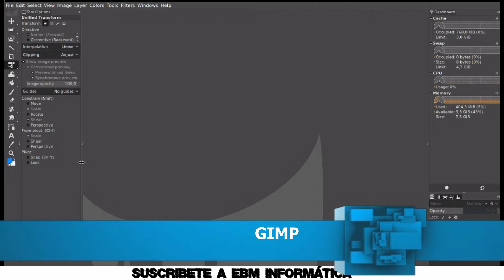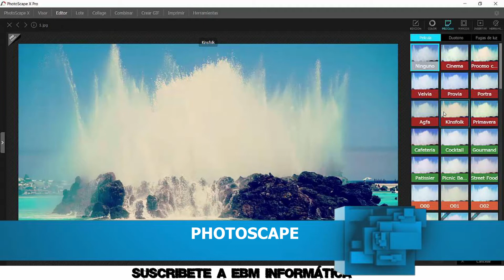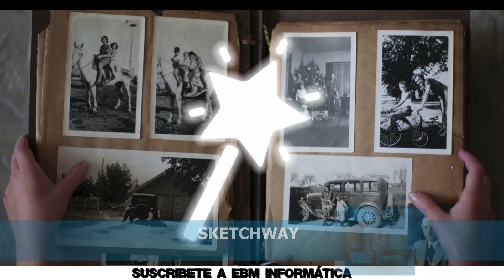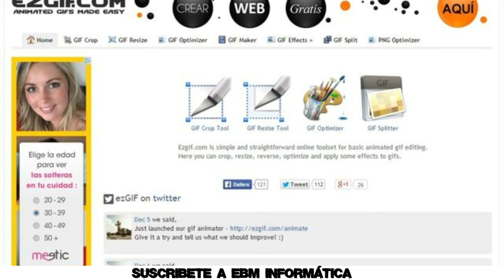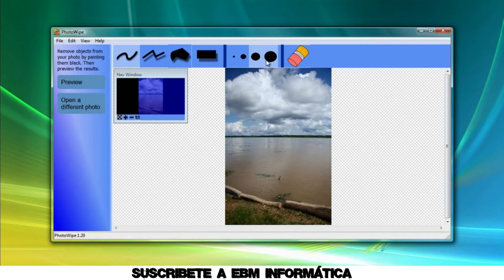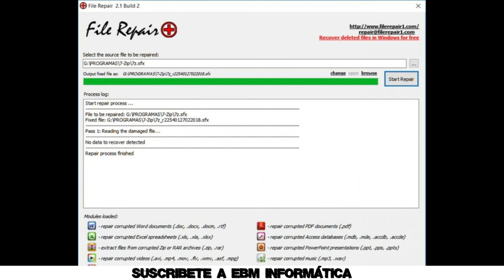OTRAS OPCIONES A PHOTOSHOP PARA REPARAR FOTOS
En el video de hoy, te explicamos, OTRAS OPCIONES A PHOTOSHOP PARA REPARAR FOTOS